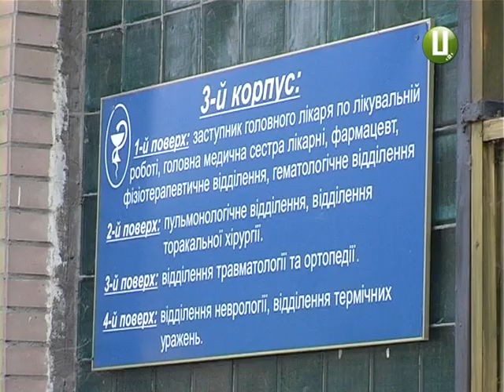Селфі на потязі ледь не позбавило життя 18 річного хмельничанина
Селфі на потязі ледь не позбавило життя 18 річного хмельничанина. Його екстремальне  фото призвело до ліжка в  опіковому  відділенні Хмельницької обласної лікарні.